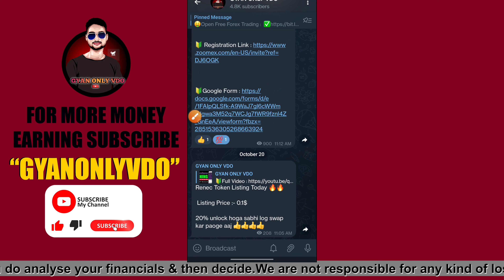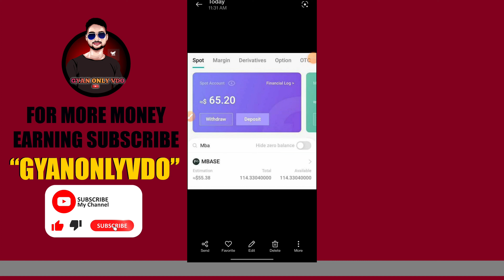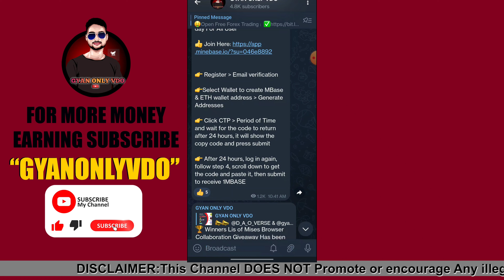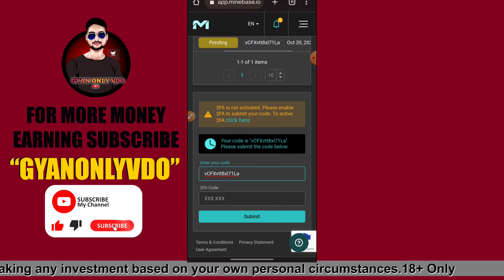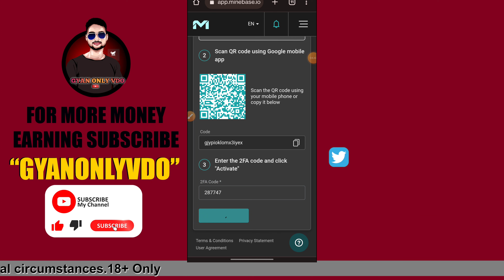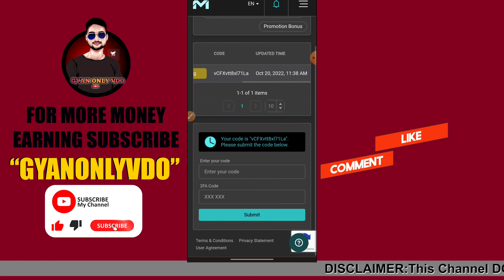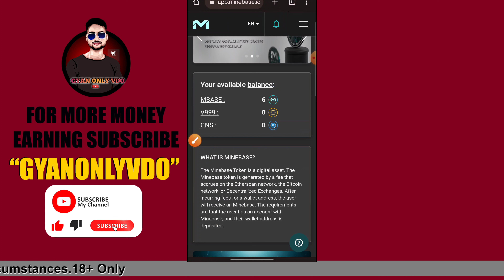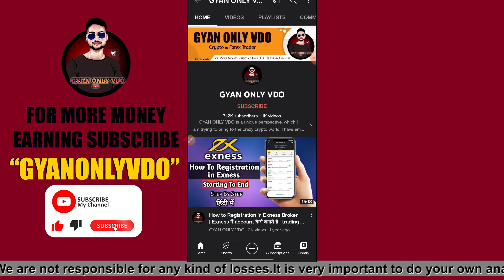New Crypto App Daily Earning | Live Proof | 20$ Free Daily Earning | No Kyc No Deposit Daily Earning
New Crypto App Daily Earning | Live Proof | 20$ Free Daily Earning | New Crypto Offer | Online Earn